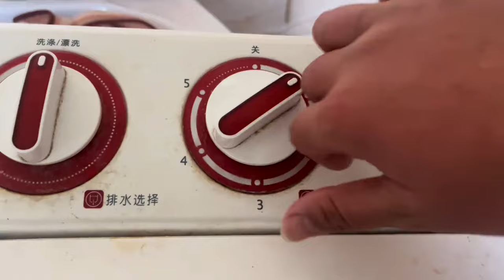小花终于知道自己应该怎么做了，以后自己的身体放在第一位【悬崖村熊二】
哈喽 大家好！
我是悬崖村熊二，每天分享悬崖村的生活，

希望大家能够喜欢我的作品，多多支持我。